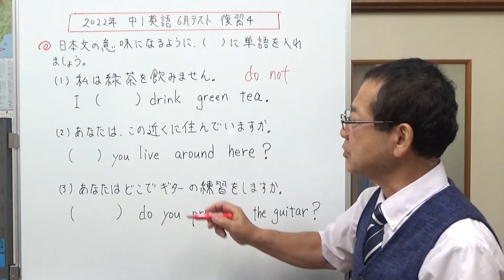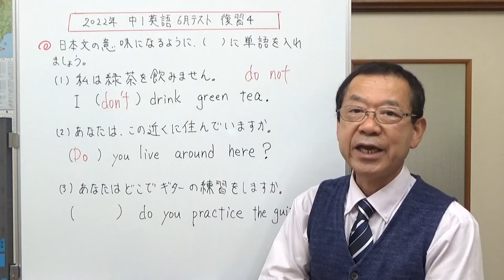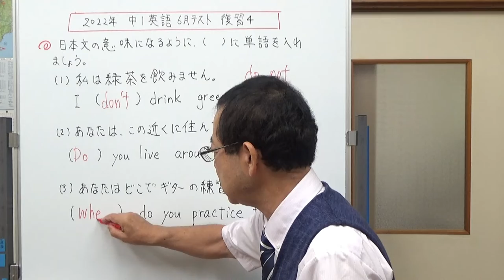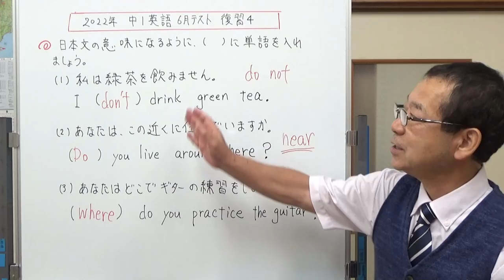2022年 中1英語6月テストの復習４ 中1英語定期テストの復習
テストに出た、単語の穴埋め問題の復習をしました。